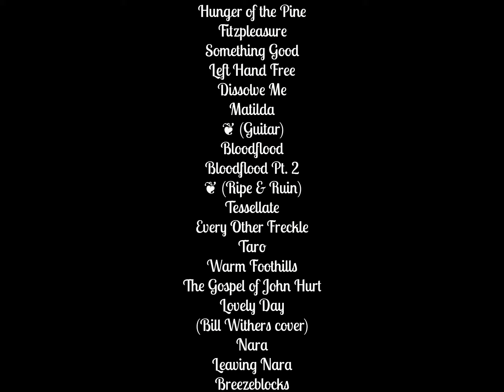alt-J @ NOS Alive! 2015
alt-J Setlist at NOS Alive! 2015
alt-J live NOS Alive! 2015